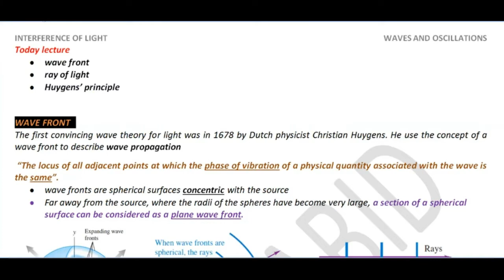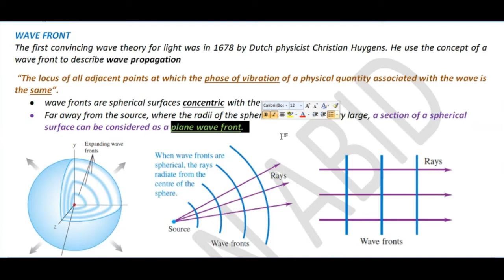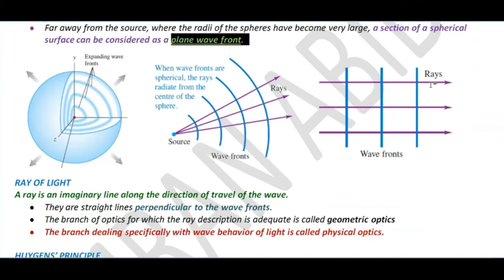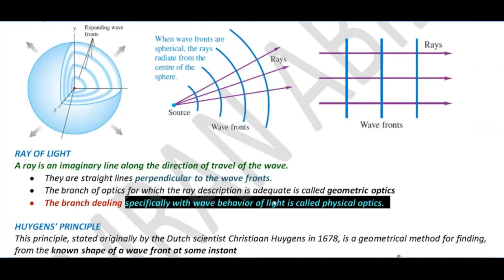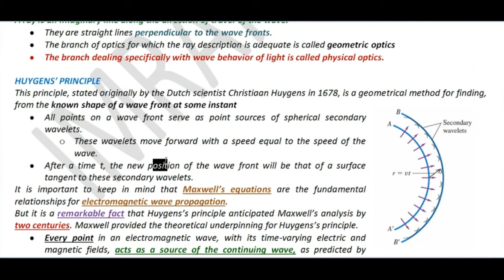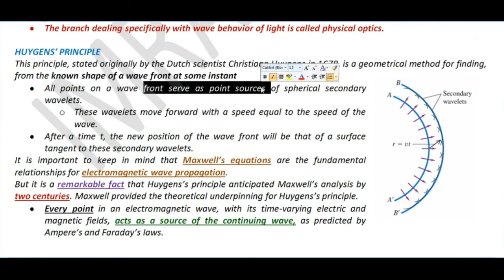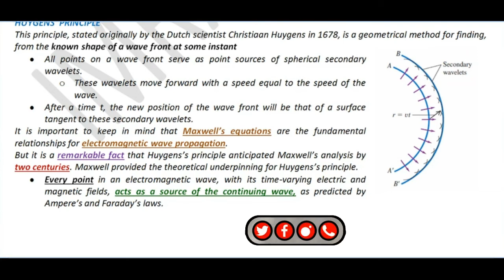huygens principle | wavefront | types of wavefront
huygens principle
what is spherical wavefront
wavefront diagram
types of wavefront
wavefront definition
plane wavefront
wavefront meaning
define wavefront
huygens principle
huygens principle is applicable to
huygens principle definition
huygens principle derivation
huygens principle is used to
huygens principle of secondary wavelets
huygens principle in hindi
state huygens principle
state huygens principle
according to huygens principle light is a form of
according to huygens's principle what is the explanation for boundary behaviors
explain huygens principle
prove snell's law using huygens principle
define huygens principle
state and explain huygens principle
huygens principle statement
the wavefront due to a source situated at infinity is
ray diverging from a point source from a wavefront that is
a wavefront is an imaginary surface where